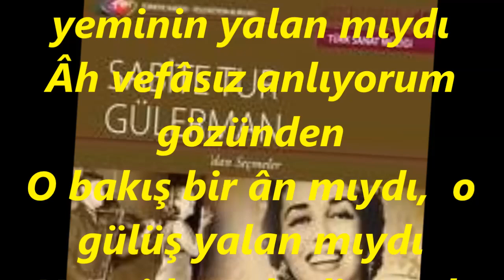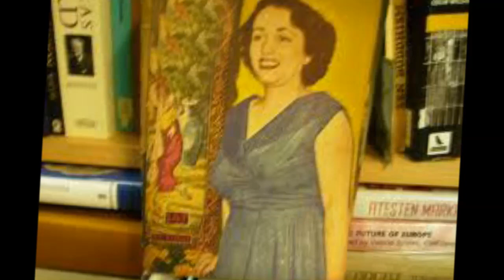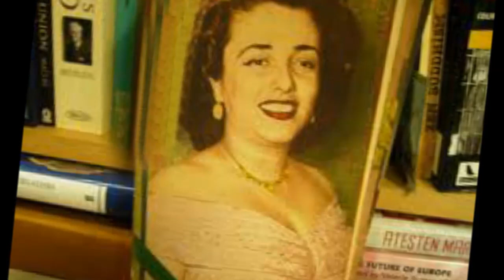Sabite TUR GÜLERMAN-Ne Demiştin Niçin Caydın Sözünden (Ud Tak.Ş.Ayhan ÖZIŞIK)(KÜRDİLİ HİCAZKÂR)R.G.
SOLİST:
*SABİTE TUR GÜLERMAN*
VİDEOYU YAPAN
*RECEP GAYRETLİ*
GÜFTE: VECDİ BİNGÖL
BESTE: SELAHATTİN PINAR
USUL:   DÜYEK
MAKAM:  KÜRDİLİ HİCAZKÂR
UD TAKSİMİ: ŞEKİP AYHAN ÖZIŞIK
Ne Demiştin Niçin Caydın Sözünden
Hevesin bir ân mıydı,  yeminin yalan mıydı
Âh vefâsız anlıyorum gözünden
O bakış bir ân mıydı,  o gülüş yalan mıydı
Hangi kara kedi ayırdı bizi
Seni hercâî seni, hani sevmiştin beni.
Hercâî : Hiçbirşeyde kararlı olmayan (kişi); aşk ilişkilerinde değişken, vefasız olan.